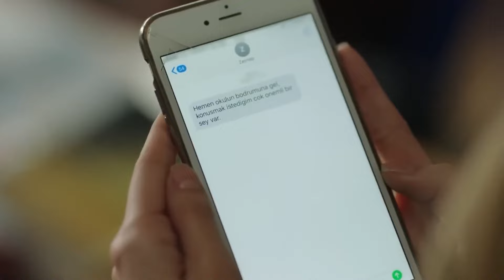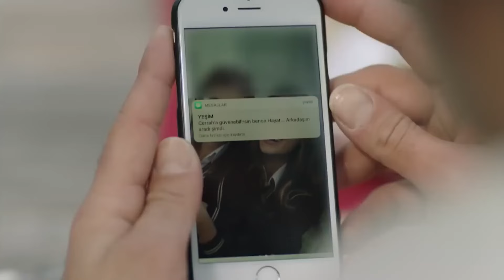Bodrumda Kilitli Kaldılar - Hayat Bazen Tatlıdır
Burak ve Gözde içeride kilitli kalıyor. TEK İSTEDİĞİ KONUŞMAKTI

Yapım: Süreç Film
Yapımcı: Ali Gündoğdu
Yönetmen: Hamdi Alkan
Senaryo: Gani Müjde

Oyuncu Kadrosu:

Hayat: Birce Akalay
Paşa: Kanpolat Görkem Arslan
Şerif: Ufuk Özkan
Gözde: Simay Barlas
Ronaldo: Deniz Can Aktaş
Koray: Anıl Tetik
Kara Sevda: Sevda Erginci
Asya: Melis Sezen
Emoloji: Zeynep Alkan
Bariyer: İlayda Çengel
Zeynep: Sude Albayrak
Loçko: Alihan Aracı
Aragaz: Nedim Suri
Tarhan: Temmuz Uğur Yıldız